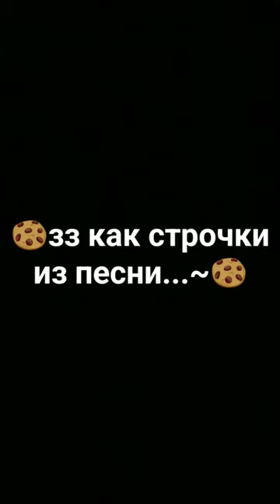знаки Зодиака как строчки из песни